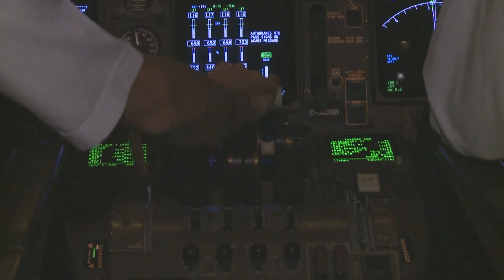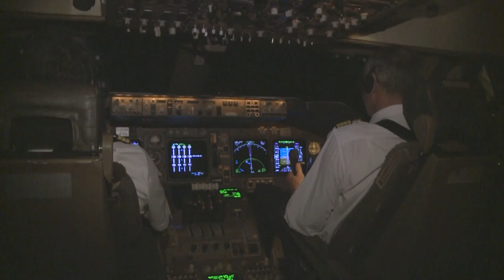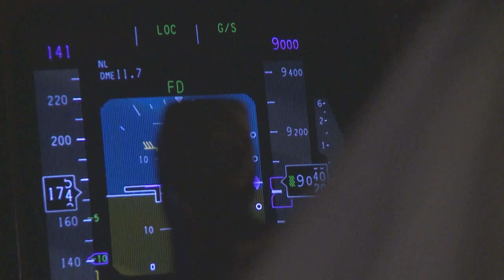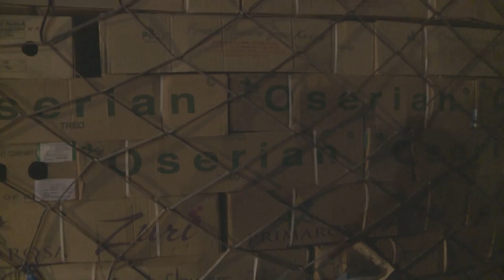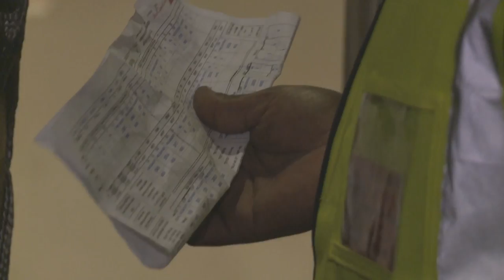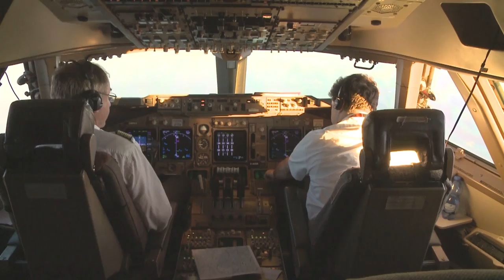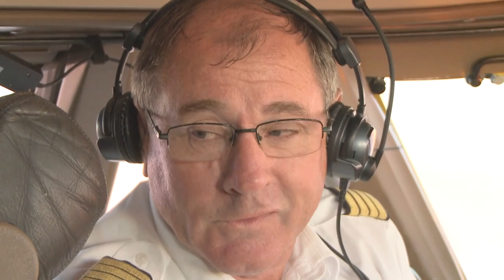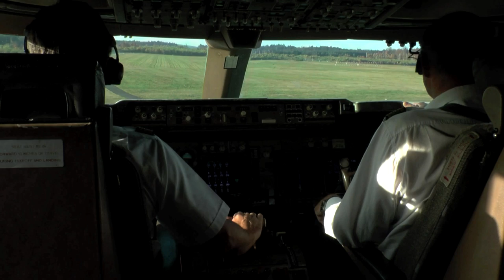Boeing 747 - Frachtflug nach Afrika (3/3)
In dieser Reportage begleiten wir eine Boeing 747 Crew auf ihrem Umlauf nach Afrika. Die Reise führt uns von Frankfurt-Hahn nach Johannesburg, wo die Besatzung 2 Tage Aufenthalt hat. Dann geht es über Nairobi wieder zurück "zum Hahn". Begleite unser Abenteuer mit einer hochsympathischen internationalen Crew.

👉 Hier geht´s direkt zum Takeoff TV Shop bei Amazon. Dort findest du die legänderen REMOVE BEFORE FLIGHT Schlüsselanhänger und andere tolle Merchandising-Produkte ❤️✈️❤️

0:00 Start in Johannesburg
0:50 Nach Nairobi
2:14 Landung Nairobi
2:48 Beladung für den Weiterflug
9:00 Flug zum Hahn
11:45 Landung

Produktionsjahr: 2012